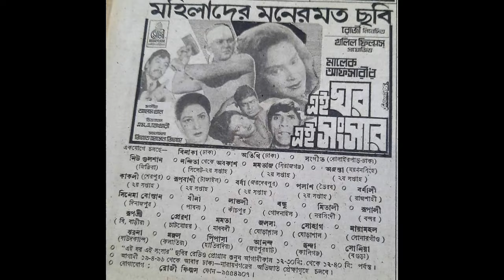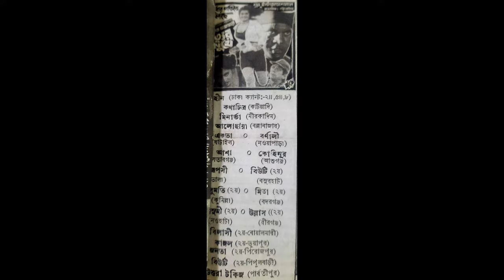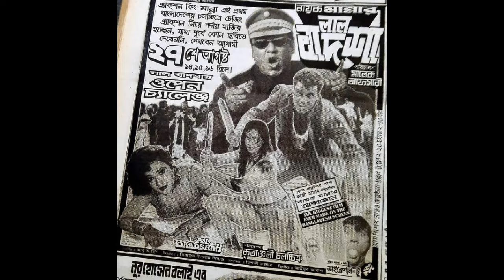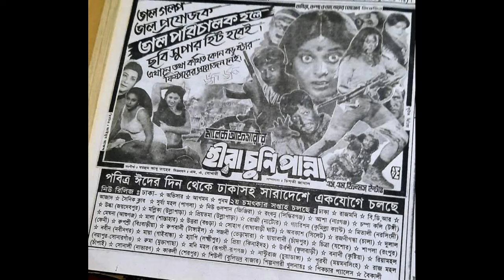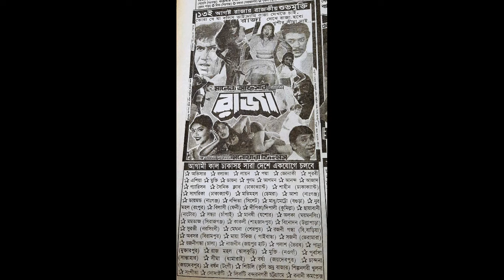পরিচালক মালেক আফসারী ১৯৯৬ থেকে ২০০০ সাল পর্যন্ত কয়টি সিনেমা মুক্তি পায় বক্স অফিস হিট ও ফ্লপ